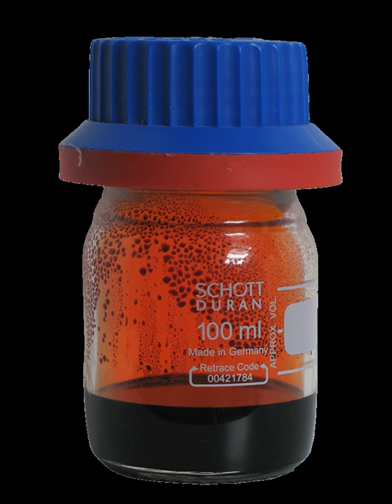Bromine | Wikipedia audio article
This is an audio version of the Wikipedia Article:
Bromine

00:02:25 1 History
00:04:56 2 Properties
00:06:36 2.1 Isotopes
00:09:08 3 Chemistry and compounds
00:09:17 3.1 Hydrogen bromide
00:10:05 3.2 Other binary bromides
00:10:30 3.3 Bromine halides
00:10:50 3.4 Polybromine compounds
00:11:00 3.5 Bromine oxides and oxoacids
00:11:54 3.6 Organobromine compounds
00:13:19 4 Occurrence and production
00:14:35 5 Applications
00:14:52 5.1 Flame retardants
00:17:52 5.2 Other uses
00:19:30 6 Biological role and toxicity
00:21:20 7 References
00:21:58 8 Bibliography
00:25:36 undefined
00:27:33 undefined
00:28:59 undefined
00:29:20 undefined
00:31:46 undefined
00:34:44 undefined

- Socrates

SUMMARY
Bromine is a chemical element with symbol Br and atomic number 35. It is the third-lightest halogen, and is a fuming red-brown liquid at room temperature that evaporates readily to form a similarly coloured gas. Its properties are thus intermediate between those of chlorine and iodine. Isolated independently by two chemists, Carl Jacob Löwig (in 1825) and Antoine Jérôme Balard (in 1826), its name was derived from the Ancient Greek βρῶμος ("stench"), referencing its sharp and disagreeable smell.
Elemental bromine is very reactive and thus does not occur free in nature, but in colourless soluble crystalline mineral halide salts, analogous to table salt. While it is rather rare in the Earth's crust, the high solubility of the bromide ion (Br−) has caused its accumulation in the oceans. Commercially the element is easily extracted from brine pools, mostly in the United States, Israel and China. The mass of bromine in the oceans is about one three-hundredth that of chlorine.
At high temperatures, organobromine compounds readily dissociate to yield free bromine atoms, a process that stops free radical chemical chain reactions. This effect makes organobromine compounds useful as fire retardants, and more than half the bromine produced worldwide each year is put to this purpose. The same property causes ultraviolet sunlight to dissociate volatile organobromine compounds in the atmosphere to yield free bromine atoms, causing ozone depletion. As a result, many organobromide compounds—such as the pesticide methyl bromide—are no longer used. Bromine compounds are still used in well drilling fluids, in photographic film, and as an intermediate in the manufacture of organic chemicals.
Large amounts of bromide salts are toxic from the action of soluble bromide ion, causing bromism. However, a clear biological role for bromide ion and hypobromous acid has recently been elucidated, and it now appears that bromine is an essential trace element in humans. The role of biological organobromine compounds in sea life such as algae has been known for much longer. As a pharmaceutical, the simple bromide ion (Br−) has inhibitory effects on the central nervous system, and bromide salts were once a major medical sedative, before replacement by shorter-acting drugs. They retain niche uses as antiepileptics.